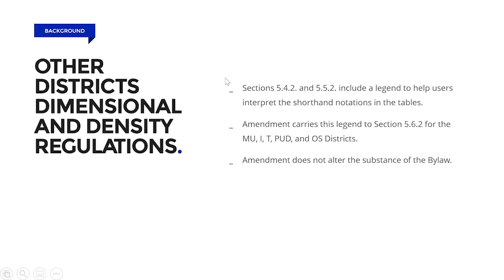Article 32: Other Districts Dimensional & Density Regulations